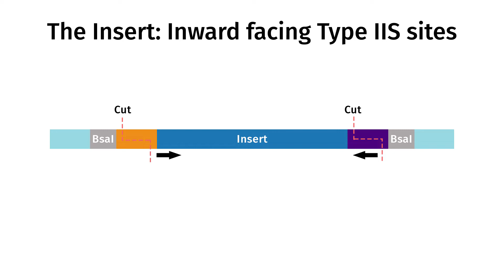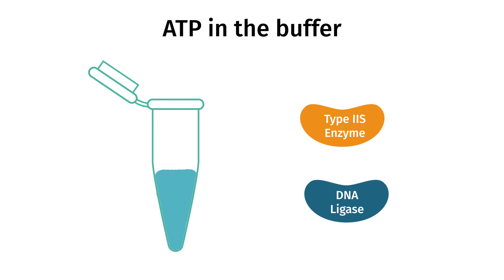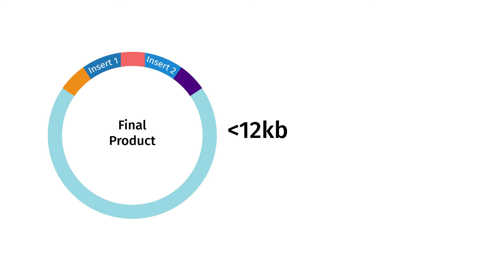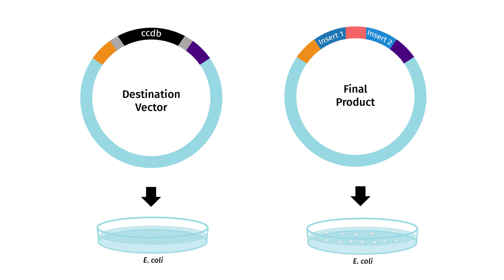Tips for Golden Gate Assembly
This video covers 4 tips to improve your success with the GoldenGateAssembly technique.
IN THIS VIDEO:
00:00
00:13 Plan Carefully
01:18 Optimize ligation
02:11 Consider size and number
02:50 Screen and selection